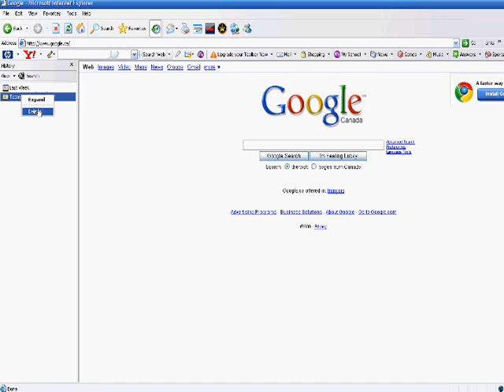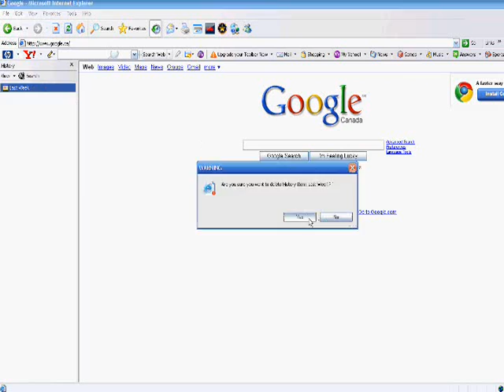HOW TO DELETE BROWSING HISTORY IN INTERNET EXPLORER 8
This is my tutorial on how to delete history in internet explorer 8